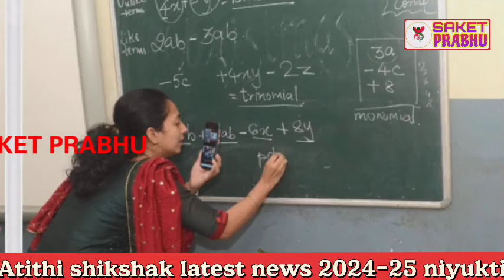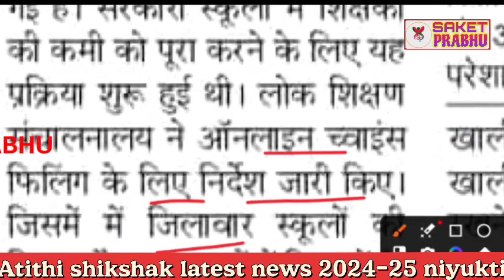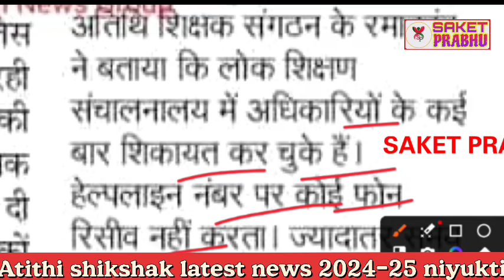Atithi shikshak latest news | अतिथि शिक्षक भर्ती 2024-25 नया updates | atithi shikshak bharti 2024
atithi shikshak
guest teacher
rajesh gurujii
gais price
insurance
flipkart shopping
2024-25
dk master
dpi
mptet
old guest
mind4
b. ed
mp news
d.ed

अतिथि शिक्षकखबर
mp gest teacher news
varg 2
mind4academy
m4
m4academy

अतिथि शिक्षक
mp tak
mptak
mp tak official
madhya pradesh
mp videos
madhya pradesh videos
mp politics

Mortgage

Insurance
Loans
Mortgage
Attorney
Credit
Lawyer
Degree
Hosting
Claim
Conference Call
Trading
Software
Recovery
Transfer
Gas/Electicit
Classes
Rehab
Treatment
Cord Blood